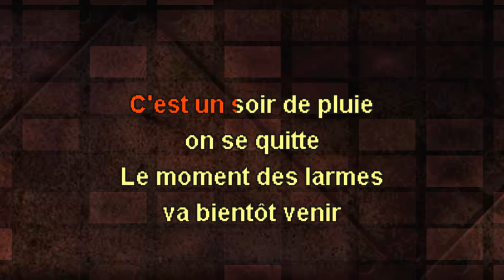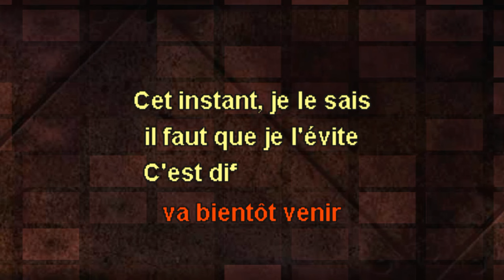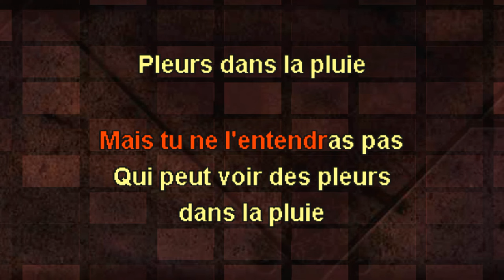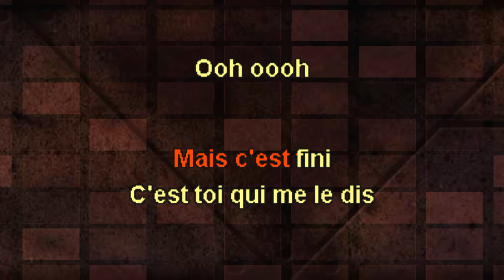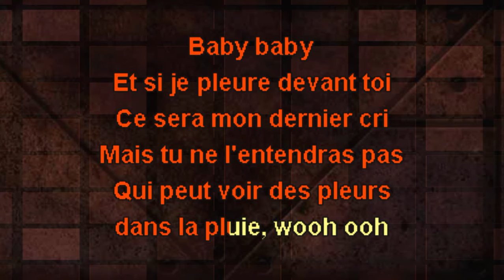Pleurs Dans La Pluie